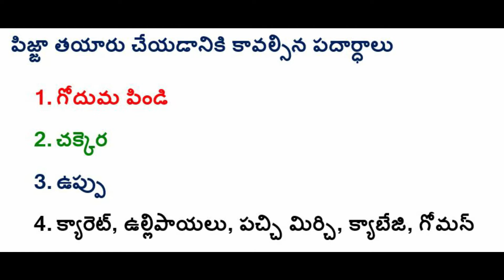Home pizza preparation, ఇంట్లో గోధుమ పిండి తో తేలికగా పిజ్జా తయారు చేసే పద్దతి...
pizza preparation

video edited by filmora9

additional effects by filmora9

video recorded by redminote7pro

rebka prepared pizza at her home bale robe, promis region , Ethiopia-246.